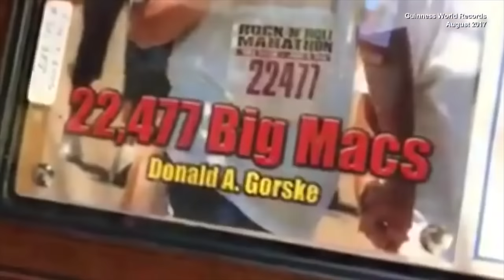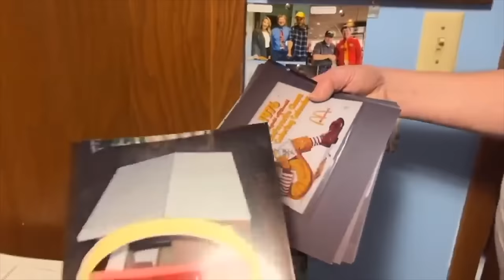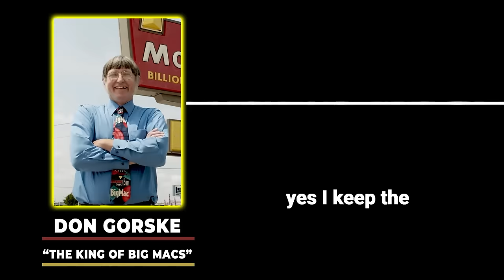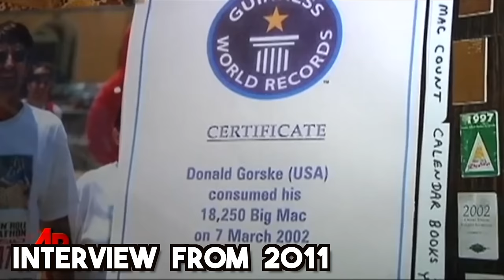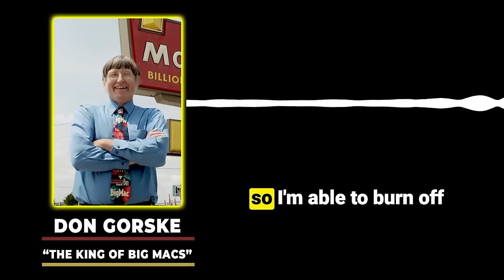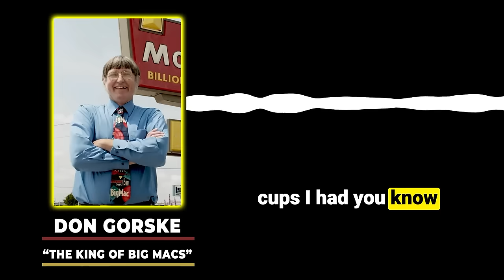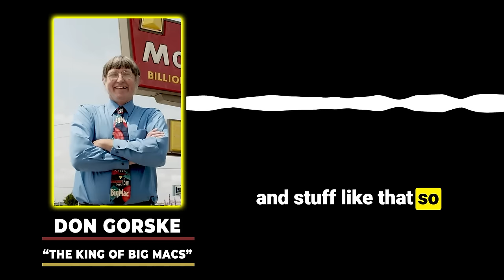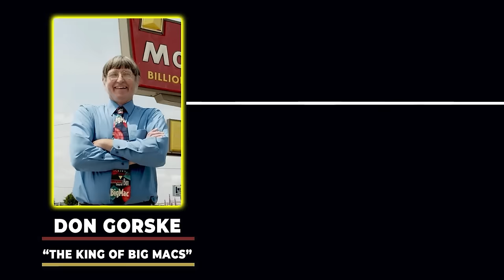Most McDonald's Big Macs Eaten in a Lifetime: Inside the Mind of Don Gorske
Join us for an exclusive interview with the legendary Don Gorske, a true connoisseur of McDonald's Big Macs! For over five decades(52 years), Don has made it a daily routine to indulge in this iconic burger, setting a world record and captivating the world with his dedication. He has only missed 8 days since 1972 of eating a Big Mac everyday. In this captivating conversation, we delve deep into Don's extraordinary journey, exploring the secrets behind his love with the Big Mac.

With an astonishing tally of $34,268 Big Macs consumed(and counting), Don Gorske's story is nothing short of remarkable. From his very first bite to becoming a global sensation, we uncover the motivations, challenges, and joys that have accompanied his daily routine. How does he maintain his health?

TIME STAMPS:
0:00 - Intro
2:34 - How many Big Macs have you consumed?
2:55 - What is Don Gorske's diet?
3:23 - Do you ever drink water?
3:37 - Do you eat anything besides the Big Mac?
4:25 - Is 90-95% of your total food intake the Big Mac?
4:42 - Is hamburger your favorite food?
4:52 - You ever get sick of eating the Big Mac?
5:14 - When did you eat your first Big Mac?
5:58 - How long did you eat 9 Big Macs per day?
6:34 - What method do you use to track or document the quantity of Big Macs you have consumed?
8:08 - How many cartons do you have?
9:58 - Have you noticed any changes in the taste or quality of the Big Macs over the years?
11:23 - Has McDonald's ever reached out to you?
12:31 - Do you have any health problems?
14:14 - What does your wife think about this?
14:46 - Do you exercise?
15:22 - Have you ever had a double Big Mac?
16:10 - Did Guinness reach out to you or did you reach out to them?
17:11 - What was the proof of you eating the Big Macs?
17:48 - Has anyone ever tried to beat your record?
18:22 - Did you watch the Super Size Me Documentary?
19:21 - What's the most Big Macs you have purchased in a single day?
20:06 - Do you freeze the Big Macs?
20:37 - What's your weekly routine today?
20:53 - Have you ever eaten a Burger King Whopper or anything from another fast food restaurant?
22:06 - Do you have a statue of Ronald McDonald in your front yard?
22:47 - Your taste buds fluctuate in sensitivity? So you often eat a Big Mac without being able to taste it?
24:31 - You have missed 8 days of eating a Big Mac?
27:23 - For your birthday do you do anything special?
27:43 - Lobster used to be a favorite food of yours?
28:27 - You proposed to your wife in the McDonald's parking lot?
30:21 - What would you do if McDonald's went out of business?
31:12 - How much did a Big Mac cost in 1972?
31:41 - How much do Big Macs cost today?
31:53 - Did the lettuce change on the Big Mac?
32:43 - What did your co-workers think about your record?
35:03 - What motivated you to do this?
36:03 - You have eaten a Big Mac at every NFL football Stadium, MLB baseball Stadium, and NASCAR track?
36:46 - How many states have you eaten a Big Mac at?
37:50 - You want to start a Big Mac Museum?
38:54 - You give tours at your house?
40:04 - Prisoners would call your house?
40:51 - Pitch an idea to McDonald's about a Big Mac Museum.
41:44 - Do you have any plans or goals for the future related to your Big Mac consumption record?
42:52 - How long would it take to get to 40,000 Big Macs?